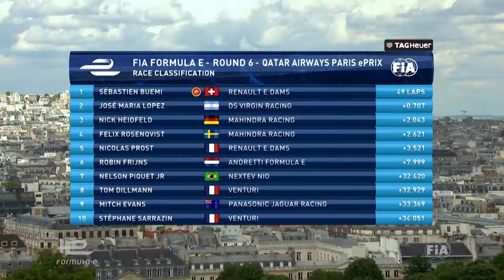ジャガー FORMULA E | パリレースハイライト 全篇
フォーミュラEは、シングルシーターの完全電気自動車による初の世界選手権。世界各地の10の市街地コースを舞台に、全12戦が行われます。
パナソニックジャガーレーシングは、フォーミュラEのレースの活動を通じて今後のピュアEVの開発の先頭に立つことを目指し、チームの技術と向上心を最大限に高めていけたらと考えています。
▼パナソニックジャガーレーシングについて